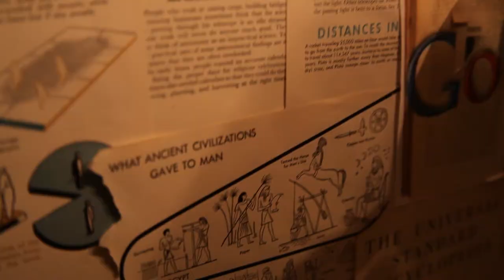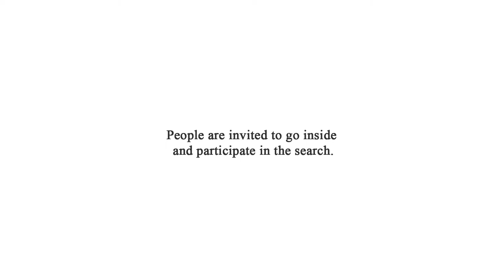GoogleBooth - A human-powered search engine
Interactive Installation
(wood, vinyl stickers, index cards, encyclopedia pages, article clippings)
GoogleBooth is a human-powered search engine.
This piece invites users to reconsider and recontextualize the familiar experience of using an internet search engine. Raising questions of trust, privacy, impatience, addiction, and authority, the piece aims to inspire users to make a more personal, intimate connection to the process of seeking, providing, and discovering information.
GoogleBooth represents the danger of losing sight of the legacy and context of learning in favor of a quick fix. The notion of "searching" for information implies a dynamic process. In a world of immediate answers, the beauty of that process is nearly lost. GoogleBooth aims to recall earlier methods of learning and draw attention to the beauty of participating in a search. The installation serves to encourage people to be more aware and critical of how search engine results are generated and the dangers of becoming too dependent on such technologies.
To Use GoogleBooth:
1. Write Your Search Query On a GoogleBooth Search Card
2. Drop Your Search Card in the "Search" Slot on the front of the GoogleBooth
3. Wait to receive the results to your search. You will receive the card back through the "Results" slot. It may take seconds or hours.
4. After you receive your results, please feel free to go inside GoogleBooth to explore.